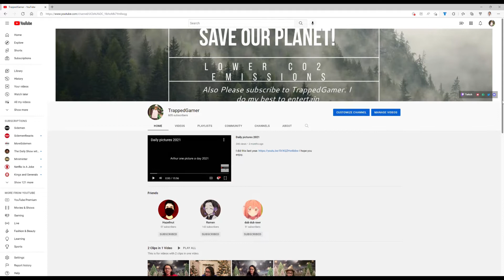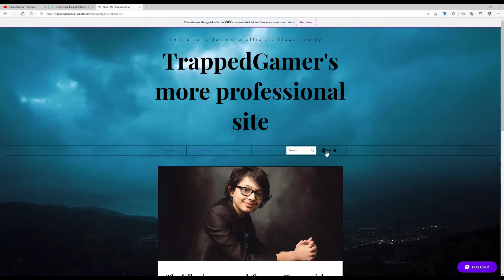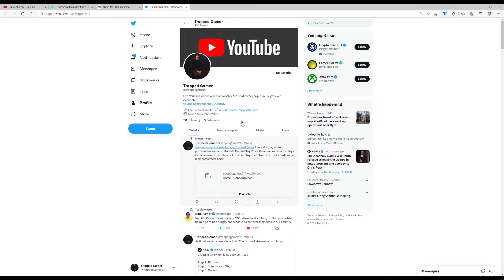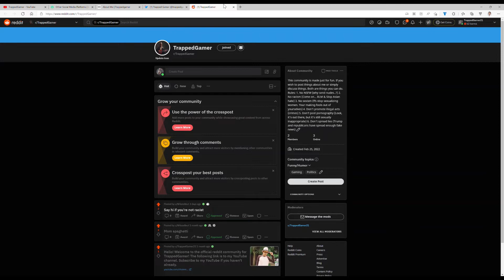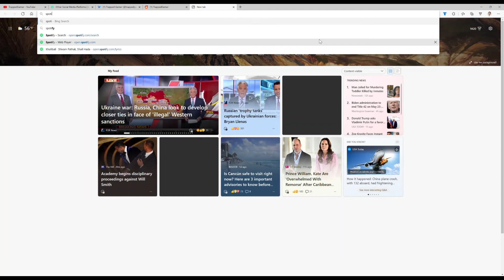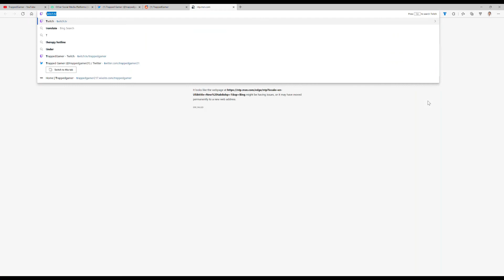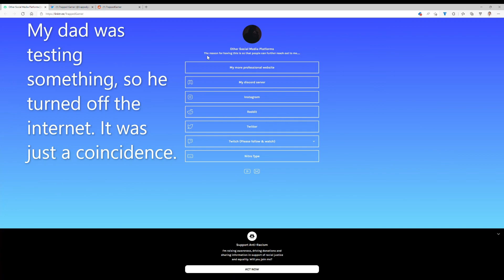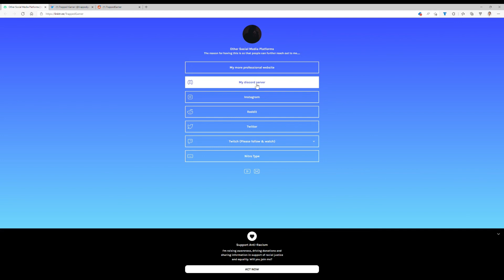Talking about my socials outside of YouTube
This video was recorded on my PC. Which would be like my Twitter, Instagram, Osu! profile (that's not a social), Twitch, & more!